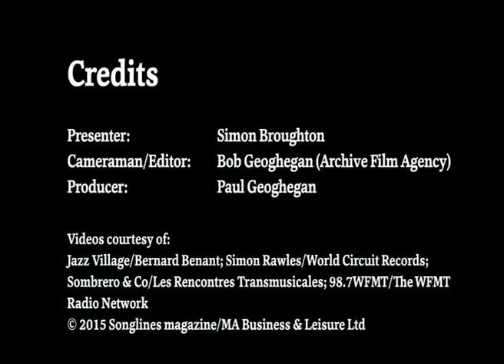Songlines Music Awards 2015: The Winners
Songlines magazine's editor-in-chief, Simon Broughton, announces the winners of the Songlines Music Awards 2015 with videos of each of the winners. Launched in 2008 and voted by Songlines readers and the general public, the Songlines Music Awards celebrate and acknowledge the myriad of musical talents across the world, featured in Songlines magazine.

A 16-track album featuring all the nominated artists is out now on CD, available exclusively from Amazon and you can also hear excerpts and read profiles on the winners & nominees on the Songlines